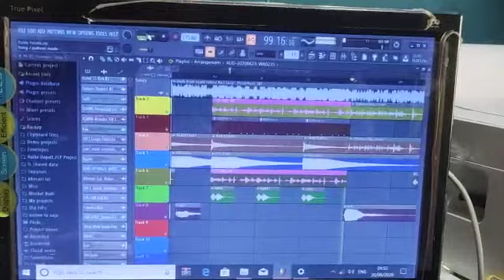Competition Bass Tonig Ke Liye Sampark Karo Bhojpuri Song Dj Bharat Raj Hi Tech